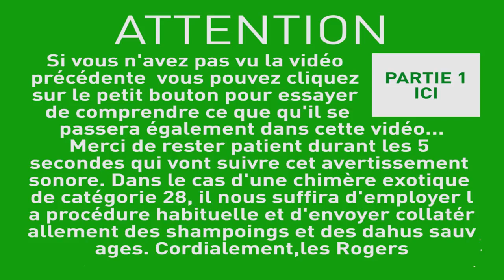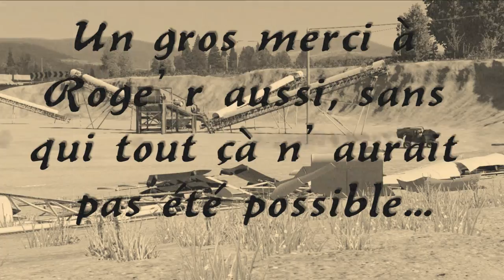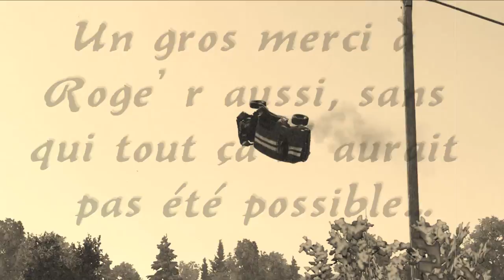WRECKFEST - PART 2 - Roge'r Projekt - La folie est avec nous... [FR]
Yo bande de Roger c'est les Rogers et on se retrouve pour la suite du gros délire sur Wreckfest : Next Car Game. Achète ton jeu moins cher ici !
Bonne vidéo!